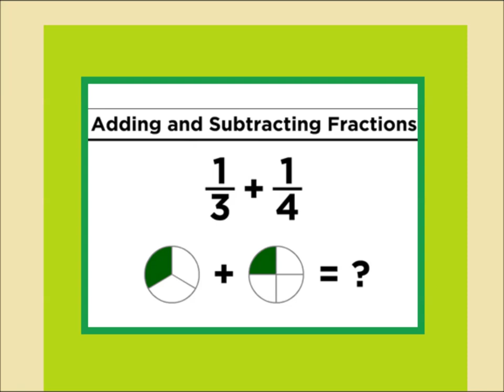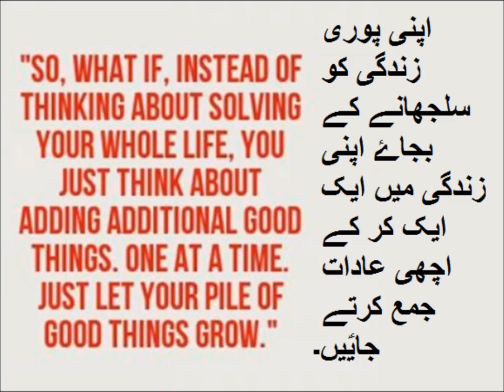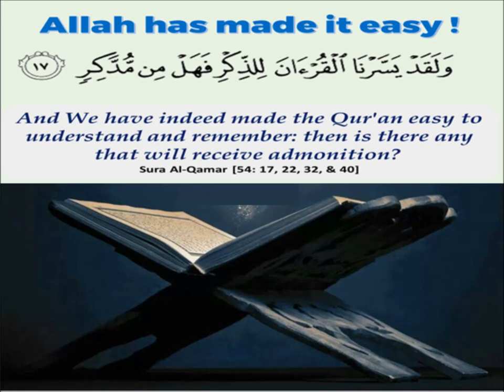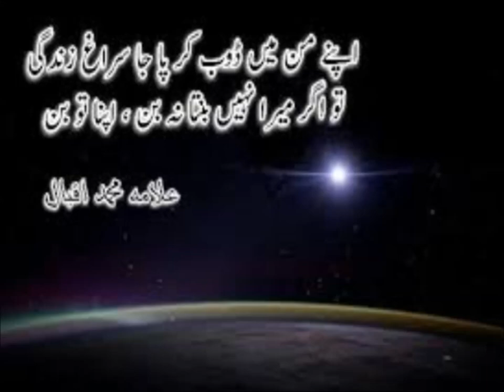Adding and subtracting fractions in Urdu/Primary level/ lesson 24